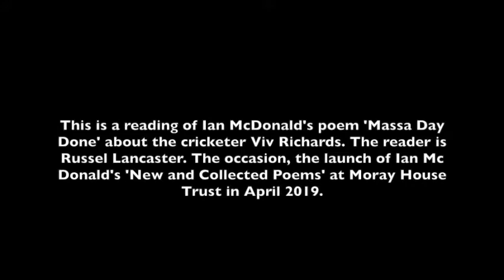Massa Day Done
Massa Day Done, a poem about West Indies cricketer Viv Richards, written by Ian Mc Donald, read by Russel Lancaster.